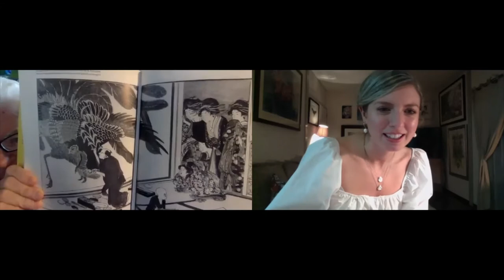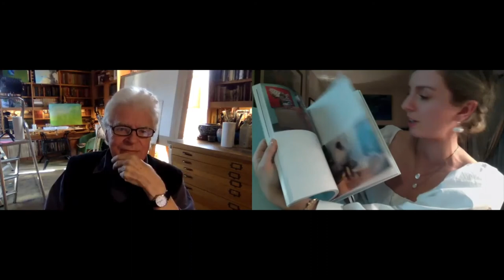Questions and Answers XI